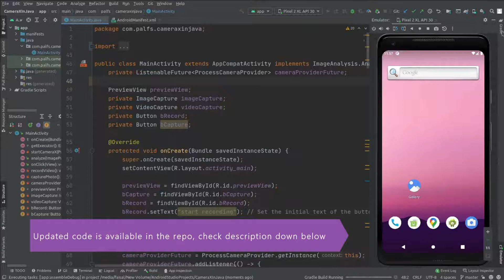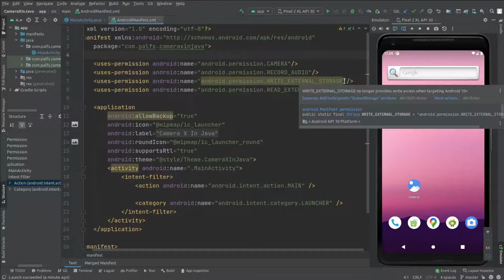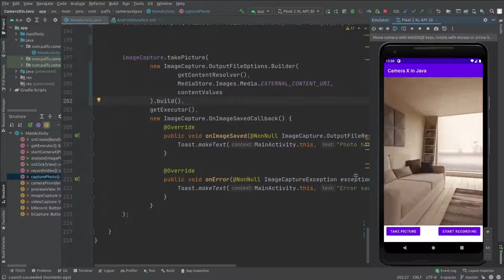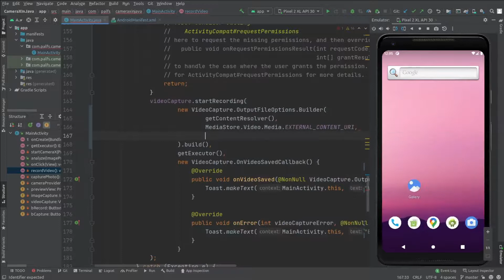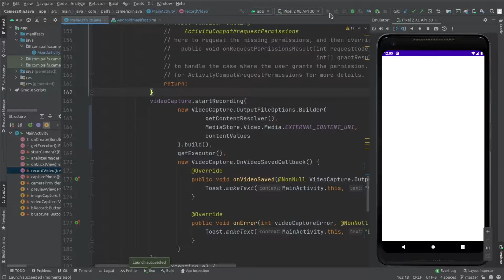Camera X Failed To Write Temp File | Android 11 Support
I will show you how to failed to write temp file error that comes when you save a photo or video in camera x.

▬ Have a video request ? ▬▬▬▬▬▬▬▬▬
Any thoughts or suggestions are greatly appreciated. Also, you can request a video upon automation.

▬ More Videos On Android ? ▬▬▬▬▬▬▬▬▬▬

▬ Thanks ▬▬▬▬▬▬▬▬▬▬
error failed to write temp file,
write temp file failed in android 11,
camera x saving photo not working in android 11,
android R not saving photo in camera x,
failed to mux video writing temp file,
mediastore api working in camera x,